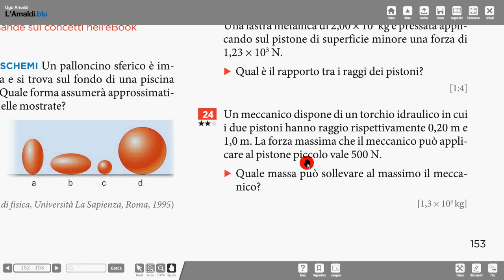5c torchio idraulico esercizio